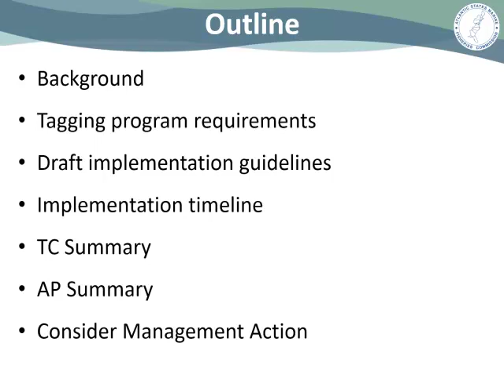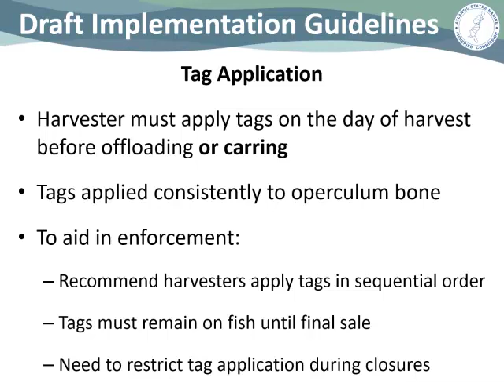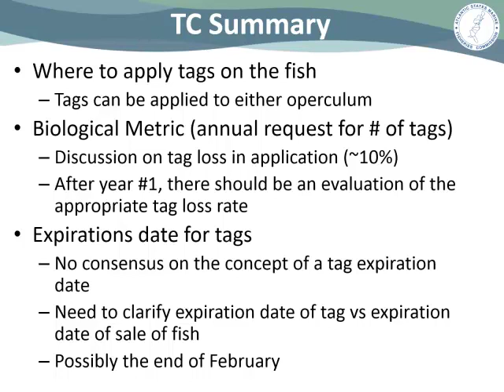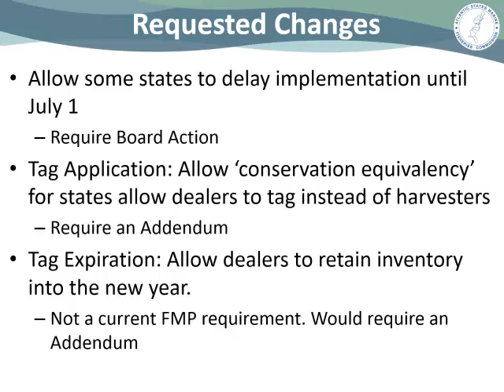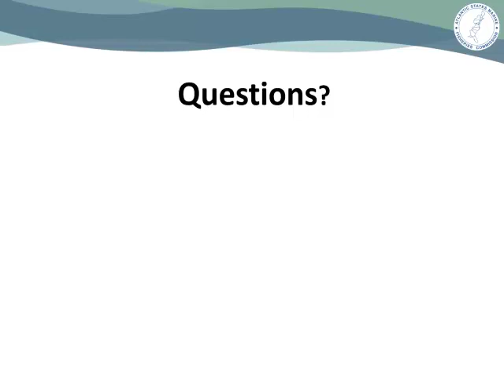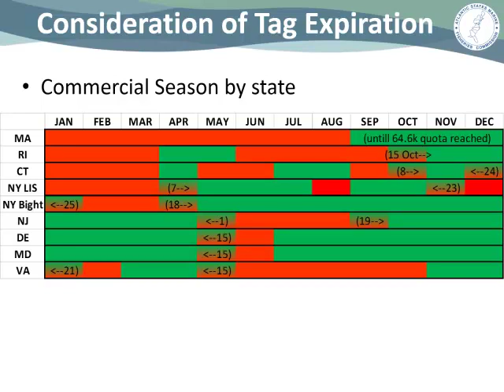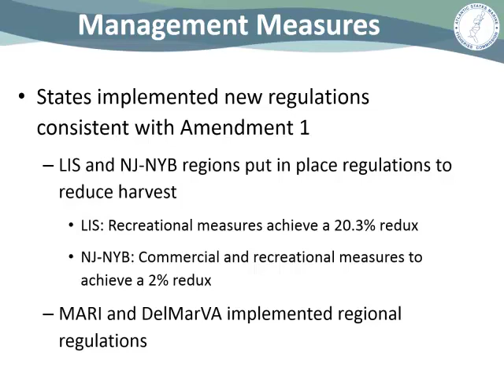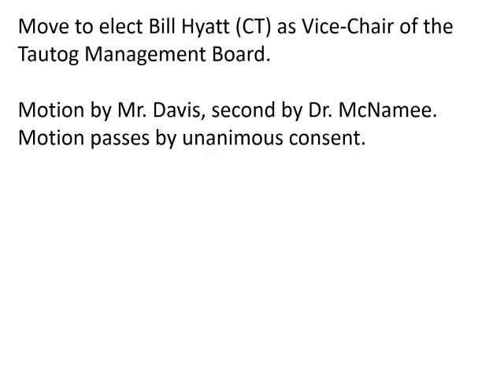Tautog Board Proceedings Aug2019